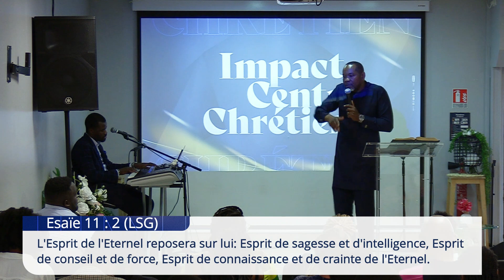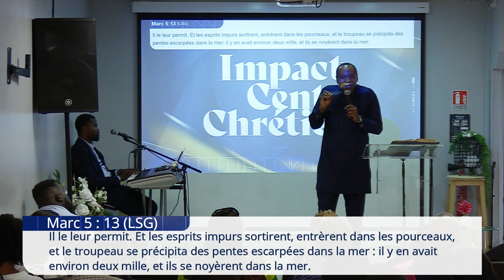Désire l'Esprit de Connaissance et de Crainte de l'Éternel pour tenir ferme face aux ruses du diable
Les 7 Piliers à monter te donnant du poids spirituel devant Dieu et les hommes - Partie 7
1er Culte de célébration 03/09/2023
Assistant Pasteur Emmanuel MORDIVA
Vous êtes les bienvenus dans votre église locale
Impact Centre Chrétien MASSY-PALAISEAU
adresse :
2 rue du Buisson aux fraises
91300 Massy

2 Cultes de célébration :
1er Culte : 8h15 - 10h15
2ème Culte : 11h00 - 13h30
Impact Centre Chrétien - Campus Massy-Palaiseau
1• VOUS VENEZ D’ACCEPTER JÉSUS

3• VOUS SOUHAITEZ CONTRIBUER PAR UN DON OU UNE OFFRANDE

5• INSCRIVEZ-VOUS À IMPACT ÉCOLE BIBLIQUE INTERNATIONALE, VÉRITABLE PLATEFORME D’ACCÉLÉRATION DE VOTRE DESTINÉE

6• VOUS SOUHAITEZ ASSOIR EN VOUS LES FONDAMENTAUX DE LA VIE EN CHRIST ET EXPÉRIMENTER UNE CROISSANCE SPIRITUELLE, INSCRIVEZ-VOUS AU FORMATION DU PARCOURS DE CROISSANCE DE LA NOUVELLE CRÉATION

7• POUR SUIVRE LES 4 SÉANCES DU TEMPS D'AIDE À LA LECTURE DE LA BIBLE